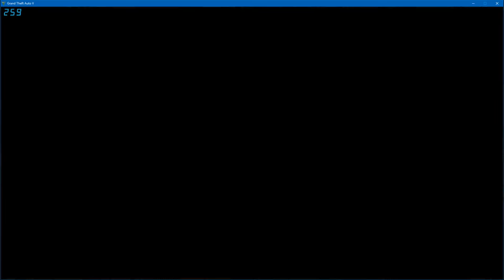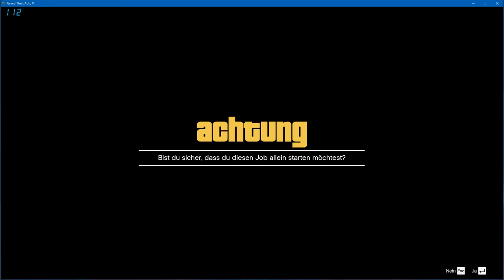GTA V Online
Hey Leute ein Video für euch und zwar GTA 5 Online mal bisschen Autos abchecken :D

Eurer xxflo11 : MassenMord2